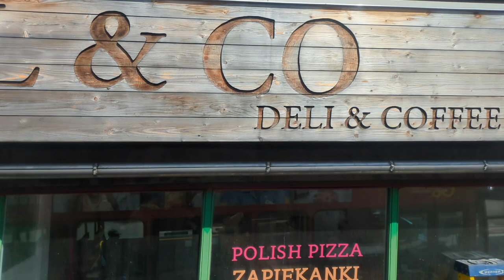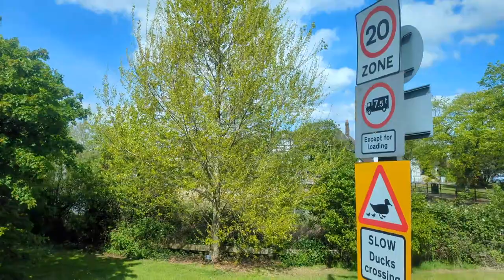280 on Diversion - 3 Kings Pond to Beehive Bridge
Views from the top deck of the 280 bus on diversion - from Three Kings Pond to the Beehive Bridge.